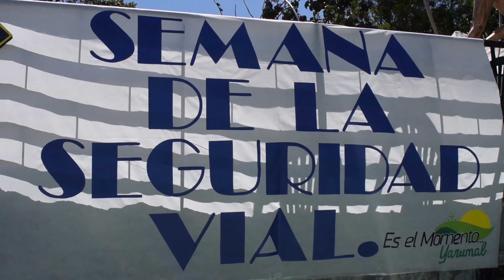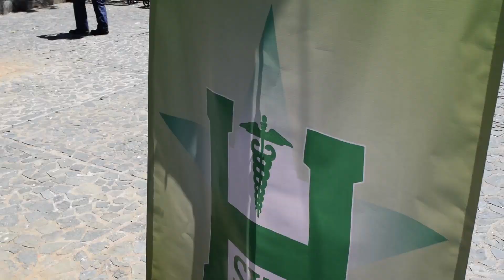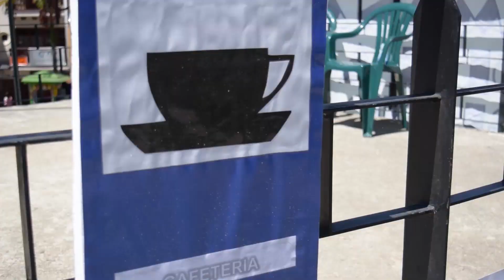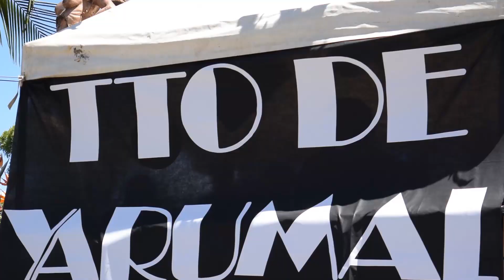SECRETARÍA DE TRÁNSITO AL PARQUE CON STANDS DE SERVICIOS Y EDUCATIVOS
En el marco de la primera semana de seguridad vial y de transporte, la Secretaría de Transportes y Tránsito de Yarumal descentraliza sus oficinas al parque principal con el fin de estar más cerca de la gente